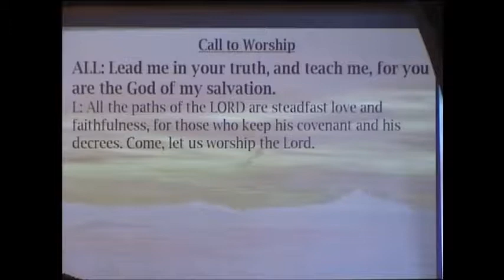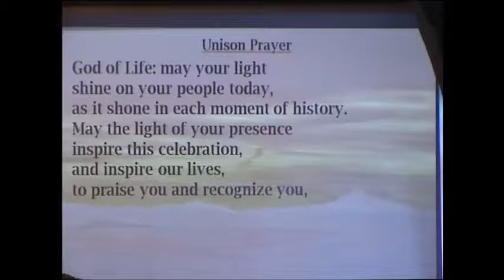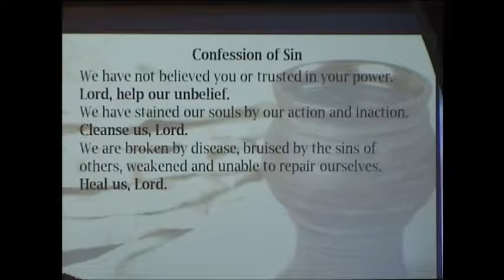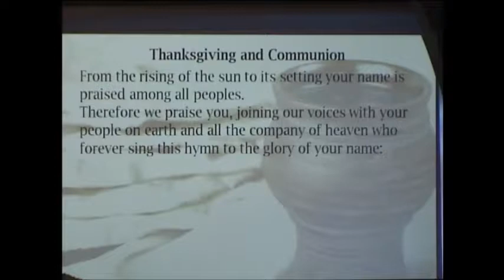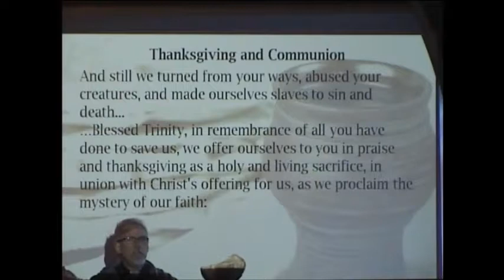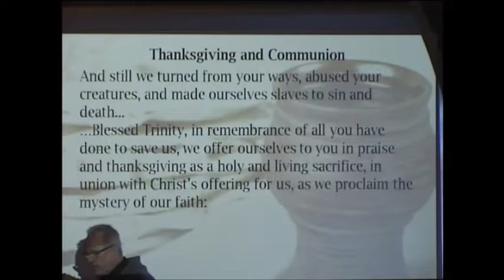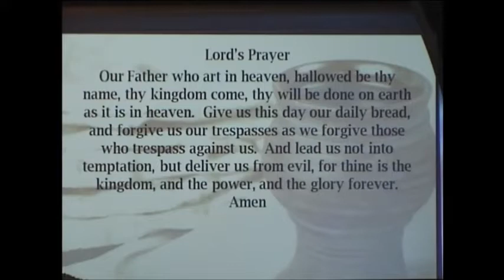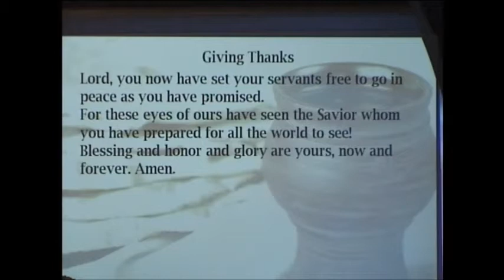UMC of Wilton Worship Experience December 30th 2018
Worship at the United Methodist Church of Wilton on
December 30th